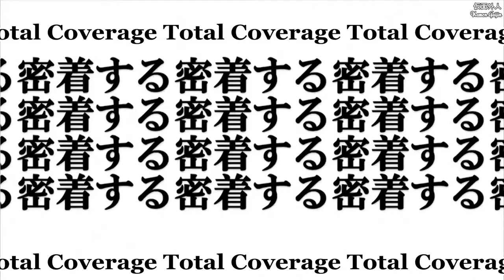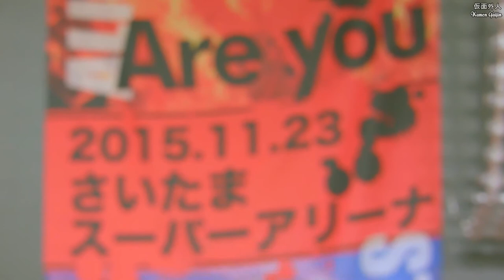Daily Alice #671 - Alice Project - Kamen Joshi x Gacharic Spin #1 ~English Subs~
This is the first part of a series of videos from when Alice Juban met with Gacharic Spin for a battle of the bands type live. There's some good footage of the girls performing, as well as a bit of Gacharic Spin, plus as always there's the behind the scenes footage too!

Please don't forget to support these girls!

純血671話『仮面女子×Gacharic Spin「赤裸ライアー」ツアー ～五番勝負～in厚木サンダースネーク』2015年4月29日

出演地下アイドル一覧 / List of Underground Idol Group's Blog